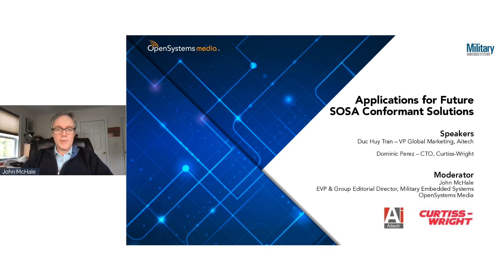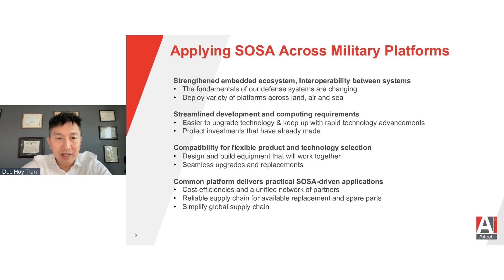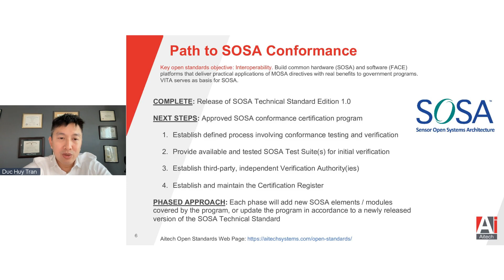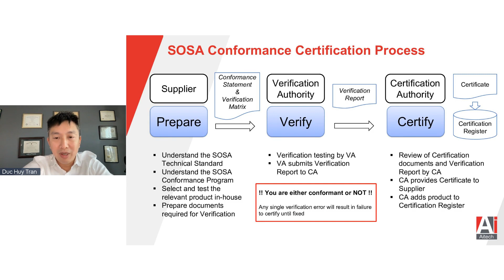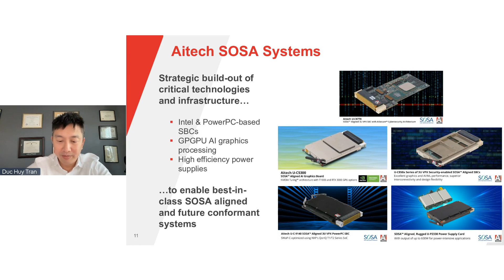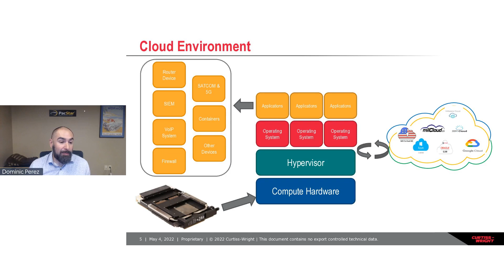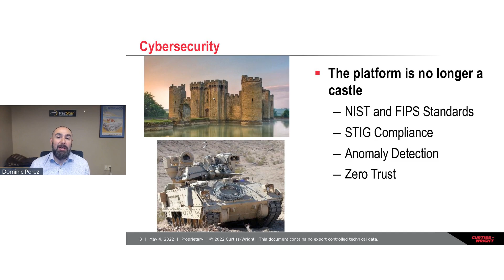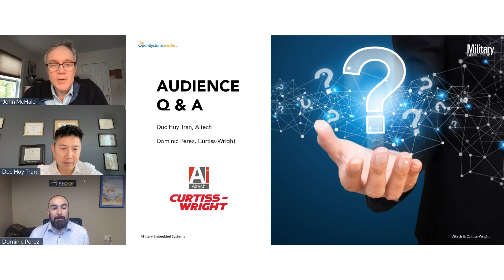Applications for Future SOSA Conformant Solutions: Webinar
This informative webinar, hosted by Military Embedded Systems, brings together a panel of industry experts to discuss what impact the published Sensor Open Systems Architecture (SOSA) Reference Architecture Technical Standard 1.0 will have on both system development and budgeting requirements.

Hear Duc Tran Huy, VP Global Marketing of Aitech, discuss the next steps in SOSA conformance from both a product and application perspective and what this will mean the military and defense industries.

You will learn:
- What product conformance to the SOSA Technical Standard 1.0 means
- How to plan for system development that aligns with SOSA initiatives
- Application examples that detail specific open standards implementations